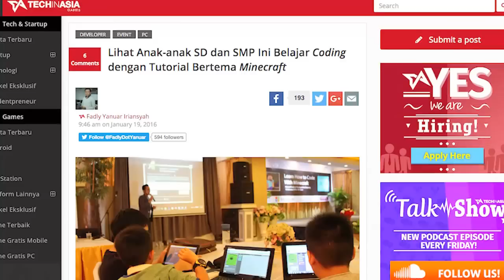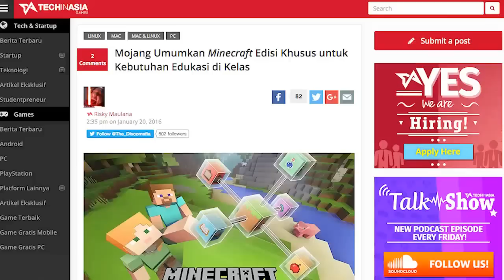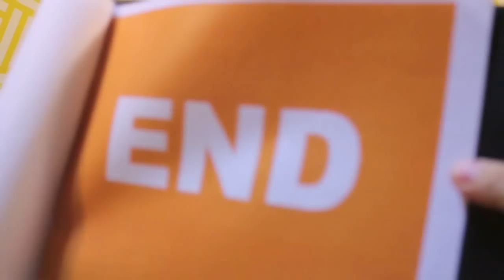DEAD OR ALIVE XTREME 3 TERLALU XTREME? - Weekend Bareng TIA Eps 2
Hari ini Fahmi dan Audi akan membahas berita paling seru sepanjang minggu lalu. Mulai dari The Division yang katanya mengalami penurunan grafis, Minecraft untuk edukasi, hingga Dead or Alive Xtreme 3 yang trailernya makin ... oh.

Craslands
Steam: